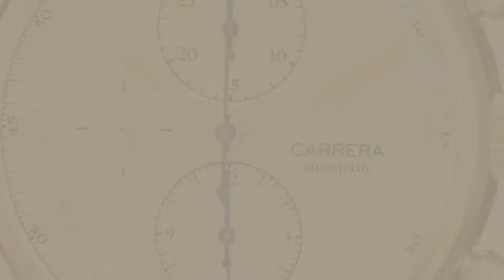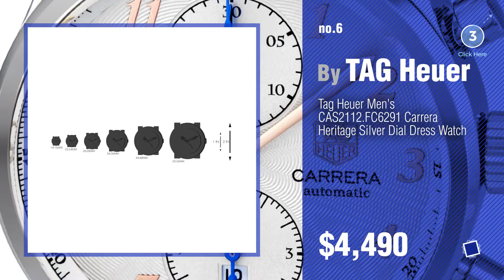Top 10 TAG Heuer Heritage // New & Popular 2017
Black Friday / Cyber Monday Tag Heuer Men's CAS2111.FC6292 Carrera Heritage Silver Dial Dress Watch by TAG Heuer

Black Friday / Cyber Monday TAG Heuer Carrera HeriTAGe by TAG Heuer

Black Friday / Cyber Monday TAG Heuer Carrera Heritage CAS2150.BD0731 by TAG Heuer

Black Friday / Cyber Monday Tag Heuer Men's CAS2150.BD0731 Calibre Heritage Silver Dial Dress Watch by TAG Heuer

Black Friday / Cyber Monday Tag Heuer Men's CAS2112.FC6291 Carrera Heritage Silver Dial Dress Watch by TAG Heuer

Black Friday / Cyber Monday Tag Heuer Men's CAS2150.FC6291 Carrera Heritage White Dial Dress Watch by TAG Heuer